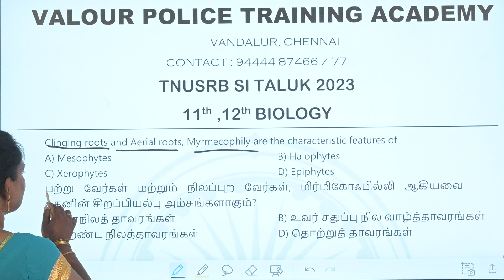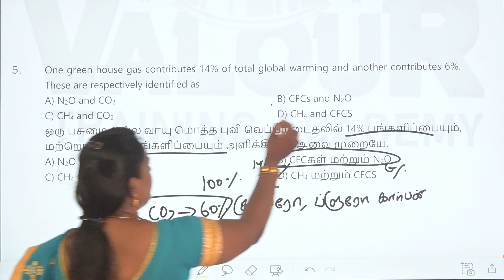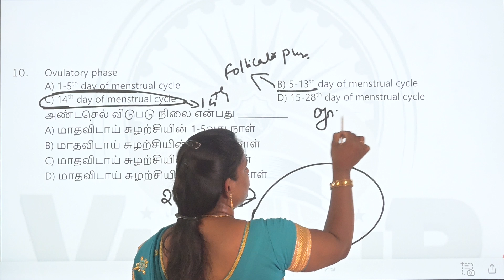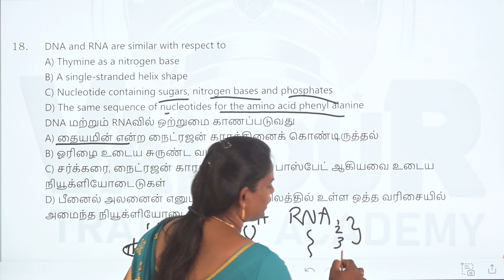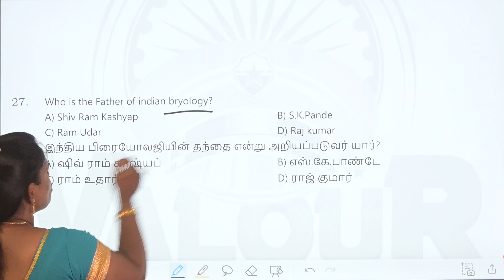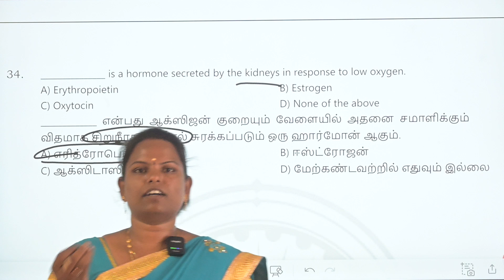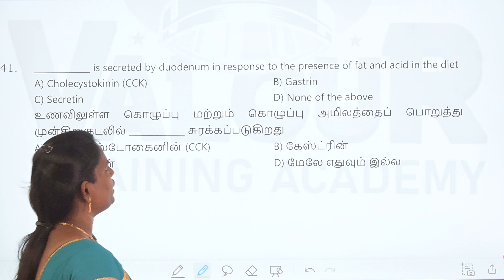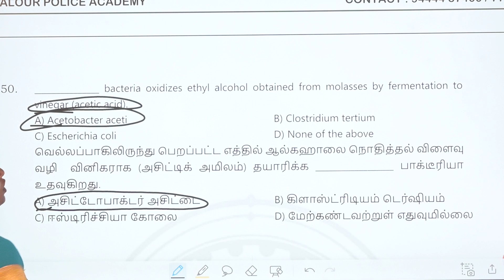TNUSRB TALUK SI 2023/11th & 12th - BIOLOGY/Top 50 முக்கிய வினாக்கள்/Science QUESTIONS#police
Further detail:
Valour police academy
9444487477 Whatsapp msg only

Chennai 63
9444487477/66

TNUSRBSInotification| TNUSRBPC|2022siNotification|physiology|Test batch| உளவியல்|valour police academy